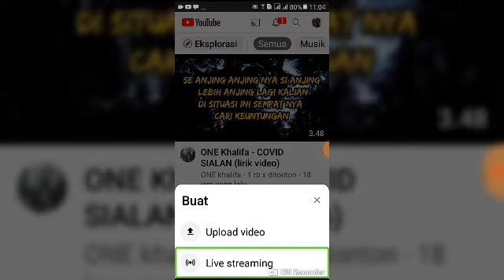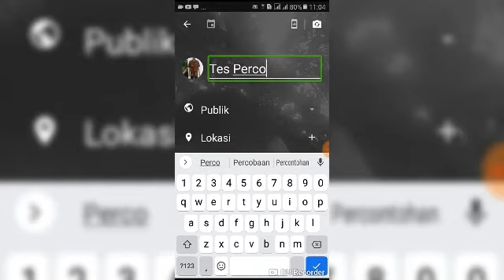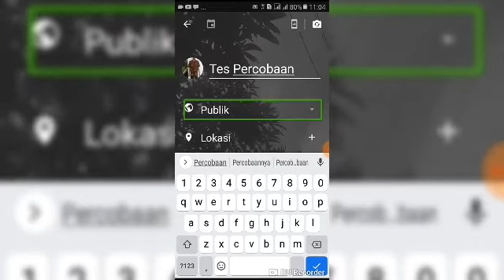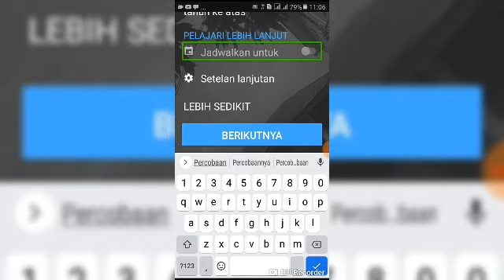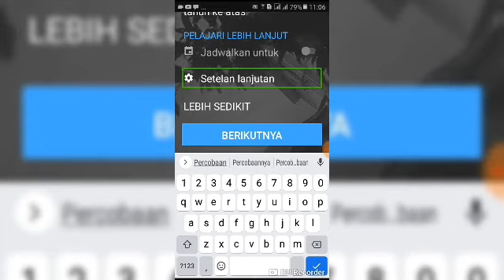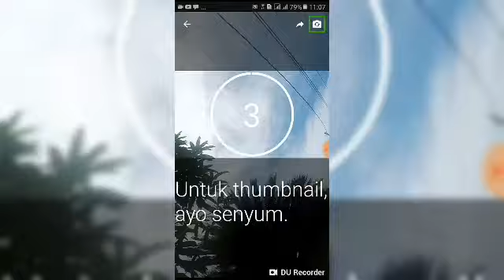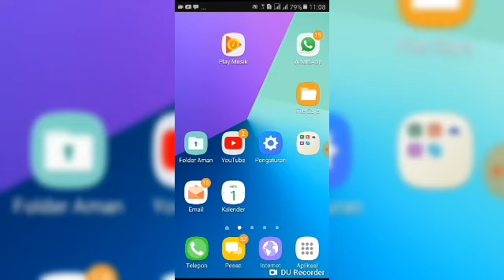cara melakukan live streaming di YouTube tanpa harus memiliki 1000 subscriber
hai guys, welcome to back my channel. Pada video kali ini saya akan menjelaskan cara melakukan streaming di channel YouTube. Saksikan video ini sampai selesai agar tidak salah paham.